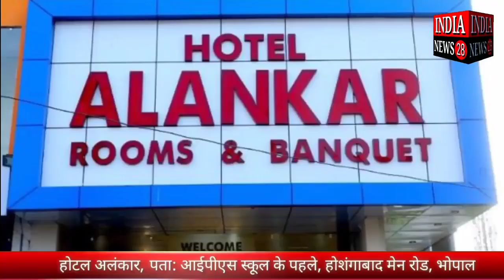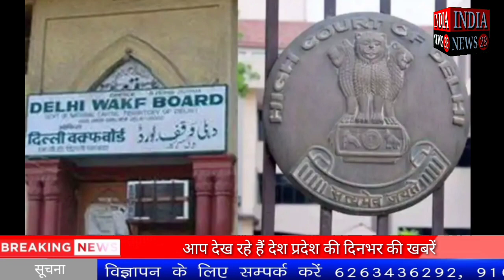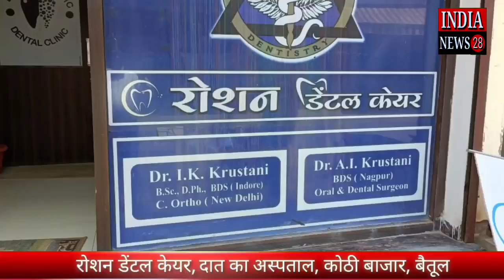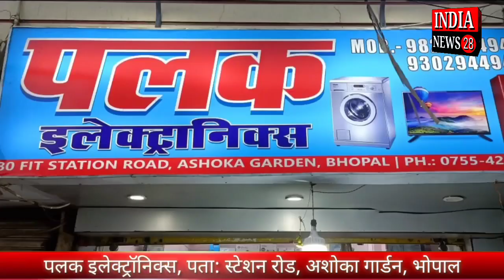देश प्रदेश की दिनभर की खबरे || 17 September 2022 Headlines || Latest News || Breaking News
देश प्रदेश की दिनभर की खबरे || 17 September 2022 Headlines || Latest News

India News28 | India Breaking News | News in Hindi

About INDIA NEWS 28
India News 28 is National Hindi News Channel.
India News 28 is one of the fastest growing News Channel in India. We provide you News related to Politics, Business, Bollywood, Sports, State News and National News.